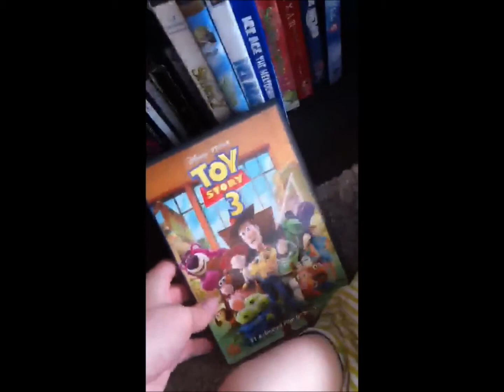Gibby's Big Adventure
4 Oct 2012 - For a baby who is only three and a half months old, Gibby can sure get around. None of our kids did that at that age... time to baby proof the shelf! This kid is going to get into everything!

I like the way Gibby stops what's he's doing to look at Sarah. "Oh, here's that big friendly person who feeds me. She seems to think I've done something odd. I wonder if I have. Time to look cute again, I guess."